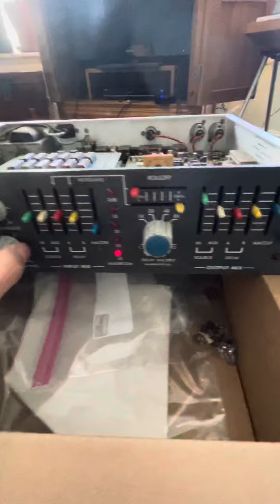Lexicon Prime Time Digital Delay Model 93 Toast eating simulator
My friend found this in a lot he bid on of 90s DJ gear.